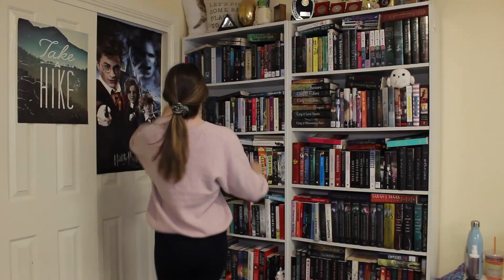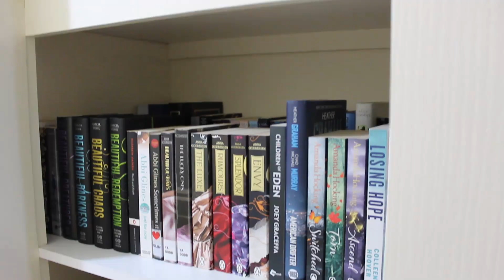BOOKSHELF REORGANISATION... again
OKAY SO THIS WAS FUN

Honestly, I think this is my third reorganisation video in as many years and I'm kinda proud I've only filmed it three times considering how many times I've ACTUALLY reorganised it over the years.

Amazon Wishlist

▌BOOK DEPOSITORY ▐

Pretty much, what this means is that if you purchase any books using the link below, I get a small amount of commission! And anything that comes out of this link goes right back into creating videos for you guys 😊